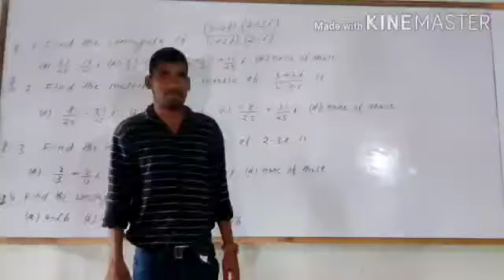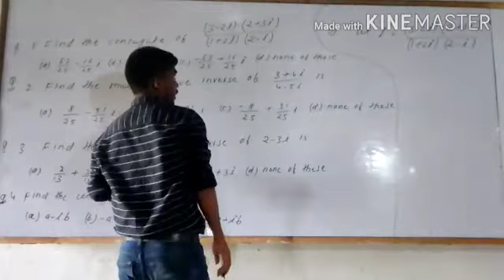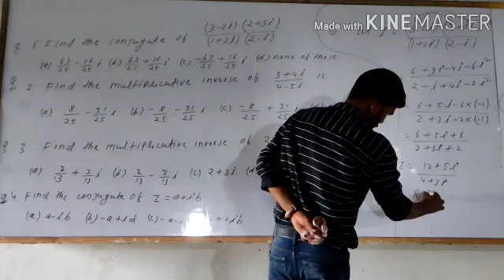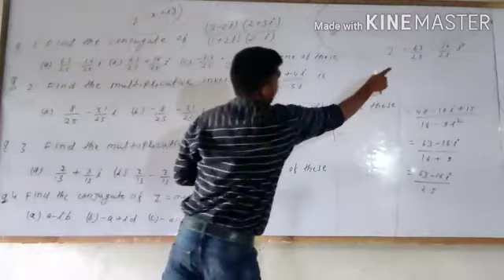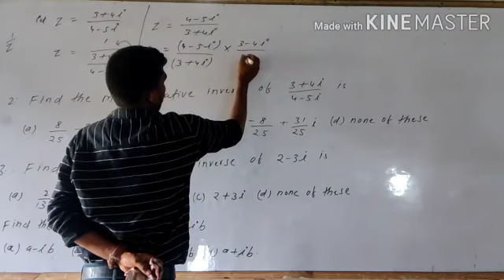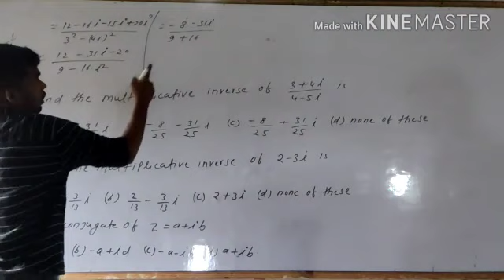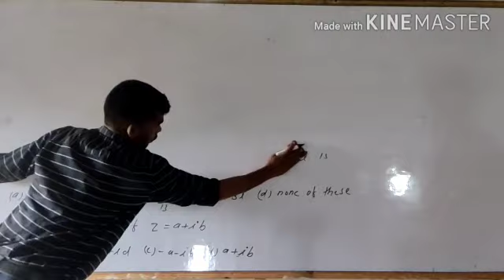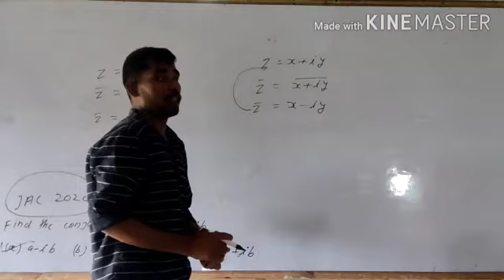Complex no Mathematics Unit-2 Video no 16